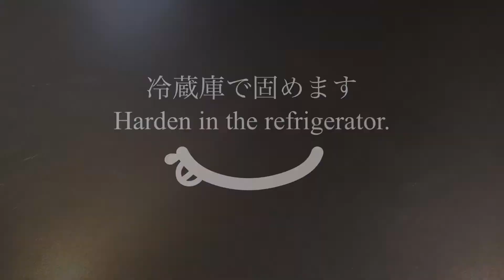バタフライピーで綺麗な紫陽花ゼリー How to make Hydrangea jelly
バタフライピーを使った紫陽花ゼリーの作り方です。爽やかなレモングラスが香り、鮮やかな青色がとても綺麗です。
I made hydrangea jelly. The refreshing scent of lemongrass is fragrant, and the bright blue color is very beautiful.

これからも美味しいスイーツを投稿していくのでよろしくお願いします。

【材料】
紫陽花ゼリー
水300g
砂糖30g
ゼラチン7g
バタフライピー2パック

パンナコッタ
牛乳200g
生クリーム100g
砂糖40g
ゼラチン3g

【Ingredients】
Hydrangea jelly
300g water
30g granulated sugar
7g gelatin
2pack  butterfly pea

Panna cotta
200g milk
100g fresh cream
40g granulated sugar
3g gelatin